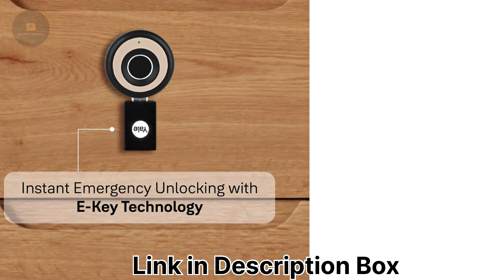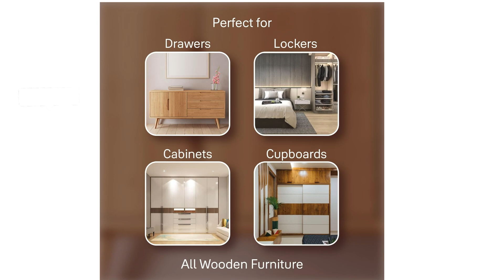Yale Premium Fingerprint/Biometric Wardrobe Lock Review | Home & Office Security!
Looking for a secure and convenient way to lock your wardrobe, cabinets, or almirahs? In this video, we’ll review the Yale Premium Fingerprint/Biometric Wardrobe Lock – a sleek and advanced security solution perfect for home and office use. Featuring fingerprint recognition technology, this lock offers keyless entry and is made from durable zinc material, ensuring long-term reliability and tamper-proof protection.

Key Features:
Fingerprint Recognition: Unlock your wardrobe or cabinet using your fingerprint, eliminating the need for traditional keys.
Multiple Fingerprint Storage: Supports multiple users, making it ideal for shared spaces like homes and offices.
Durable & Secure: Made from high-quality zinc, offering strong resistance to wear and tampering.
Sleek Design: Brown finish adds aesthetic appeal to any wardrobe or cabinet.
Easy Installation & Operation: Simple setup and user-friendly design ensure quick and hassle-free usage.
Why Choose the Yale Premium Biometric Lock?
Keyless Entry: Enjoy the convenience of fingerprint access, eliminating the need for keys.
Enhanced Security: Ideal for protecting valuable items in homes, offices, and almirahs.
Durable & Long-lasting: Zinc material ensures high durability and wear resistance.
Modern & Aesthetic: Sleek design fits seamlessly into any interior decor.
🔗 Yale Premium Fingerprint/Biometric Wardrobe Lock

Detailed Review of the Yale Premium Fingerprint/Biometric Wardrobe Lock.
Pros & Cons to help you decide if this lock is the right fit for your needs.
Installation Guide for setting up the lock on cabinets, wardrobes, or almirahs.
Use Cases for home security, office use, and other applications.
Why Watch?
Upgrade Your Security with a modern, keyless locking system.
Convenient Access through fingerprint technology.
Durable & Aesthetic Design that enhances both functionality and style.